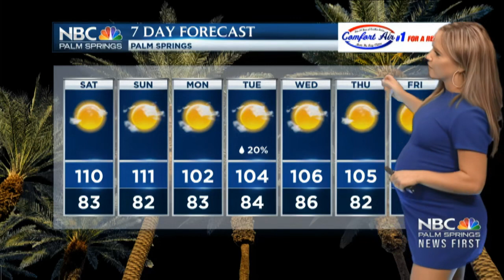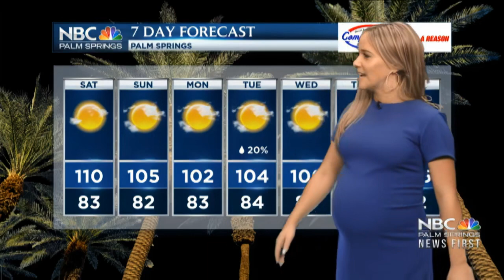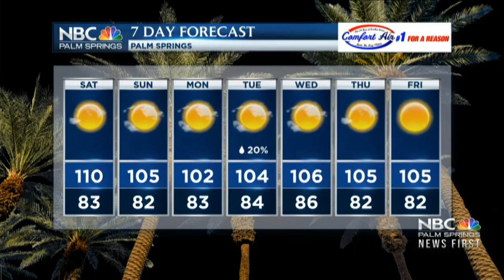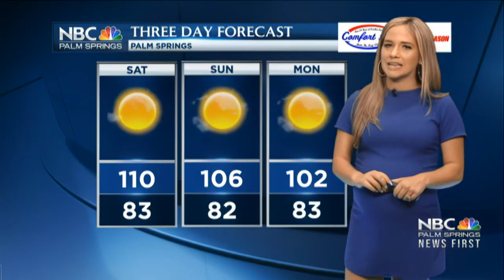Chloe 2022 07 22